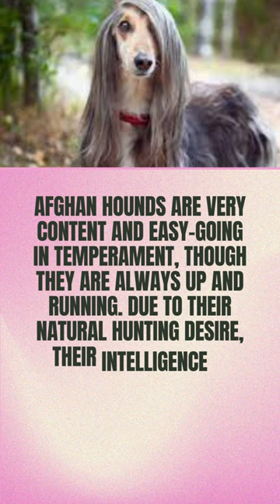Amazing facts (Interesting facts about the Afghan Hound)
Interesting facts about the  Afghan Hound
Afghan Hounds date back to ancient times, and the pedigree database dates back thousands of years ago by people of Afghanistan, North India, and Pakistan. Though they are easily found in rescue shelters, breeders will also sell them to make a profit from their long yet silky hair.
Originally bred as hunting dogs, these dogs are strong and independent, requiring plenty of exercise to keep healthy and mentally occupied. They tend to be on their feet constantly, showing off their hair. However, some owners keep them shaved or short-haired to help them cool off in warmer environments.

History and Origins
This ancient breed is believed to be one of the oldest purebred dogs, with some claiming that a pair of Afghan Hounds were on Noah’s Ark. Its exact origin in the vast area of Afghanistan, India, and Pakistan is unknown. However, it has been used as a hunting and status symbol for centuries. These sighthound dogs are able to locate their prey using their excellent

vision and swift speed
The American Kennel Club first registered an Afghan Hound in 1927, but it wasn’t until the early 1930s that the breed started to become popular in the United States. One of the most important dogs of this time period was a breeding pair imported from England by Zeppo Marx, the youngest Marx Brother. The Afghan Hound has become known for its presence in shows and as a pet. A giant sculpture of an Afghan Hound named Kabul was created by Pablo Picasso in Chicago’s Daley Plaza

With long and beautiful hair, these dogs have a slim but athletic physique. Female Afghan hounds are usually about 25 inches tall, though the males stand a little taller at 27 inches. Meanwhile, both female and male varieties weigh about 50 to 60 pounds.

Common Health Issues
The beautiful appearance of the Afghan hound can be deceiving, as the breed comes with multiple health concerns that will require regular veterinary care to prevent and treat them.

The health issues that these dogs face will often depend on their breeding, which can be checked against the pedigree database. Overall, some of the common health issues relating to this dog breed include:

Hip dysplasia
Elbow dysplasia
Juvenile cataracts
Thyroid problems
Laryngeal paralysis
Von Willebrand disease

Temperament
Afghan hounds are very content and easy-going in temperament, though they are always up and running. Due to their natural hunting desire, their intelligence is well-suited for outdoor activities that require endurance or energy. They also tend to be strong-willed and aloof

How to Take Care of Afghan Hounds
Before you finalize your decision to adopt the Afghan Hound from a rescue or a breeder, you need to understand the amount of care that goes into them. This breed has many grooming needs, and they need to be fed regularly to thrive and grow. Here are some things that you should know
about taking good care of these dogs:

The Best Dog Food
Afghan dogs do well with a high-quality protein-based diet. Split the dog food into two meals, totaling approximately 2-2.5 cups of high-quality dog food a day (like Pedigree) to keep your pet satisfied.
Some of the human foods these dogs enjoy include chicken and sweet potatoes. However, the food and nutrition requirements of the Afghan hound puppies are different from those of adult varities, as they need more protein in their growth years.

Maintenance and Grooming
Afghan hounds do not shed much, but brushing through their long hair takes a while, so account for the extra time during their grooming session. These sessions should include regular bathing to prevent dander and to keep their fur glossy.

Training
When it comes to training, the strong-willed nature of the Afghan hounds makes them quite stubborn. A firm but positive tone is necessary to convey authority, though owners may still have a hard time with training. They are not known to be obedient and often do not respond to training tricks.

Puppies
An Afghan hound puppy needs to be taken care of in a similar way as you would take care of an adult variety. However, they will need to have more protein in their diet than adults, helping them to grow into athletic and strong adults. To ensure that the food is not overwhelming, break their meals into several small meals
Famous Afghan Hounds
Pablo Picasso famously adopted an Afghan Hound named Kabul, including him in many famous paintings to show his admiration. These animals are often featured in dog shows, allowing their elegance to be admired. Among the many famous celebrities who have brought this dog into their families are Salvador Dali and Marianne Faithfull.
Here are some of the popular names for the Afghan hound dogs:

Prince
Marques
Nicholas
Princess
Leopold